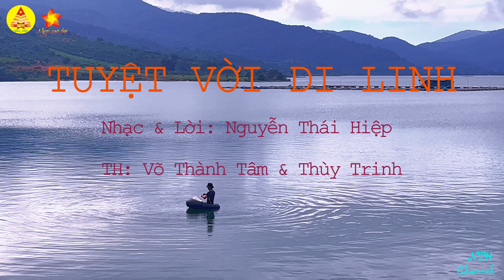TUYỆT VỜI DI LINH - Nhạc & lời: Nguyễn Thái Hiệp - CH: Võ Thành Tâm & Thùy Trinh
Tác phẩm Trại sáng tác "Di Linh Tự Hào Vươn Tầm Cao Mới" Tháng 6/2023 do Phòng VHTT - Trung Tâm VHTT & TT Huyện Di Linh phối hợp Ghi hội 2 Hội Nhạc sĩ Việt Nam Khu vực TP.HCM,  CH4 Hội Âm nhạc TP.HCM và Cty TNHH TMDV Ngôi Sao Trẻ thực hiện.
Chịu trách nhiệm truyền thông và quảng bá tác phẩm do Trung Tâm Truyền Thông & TCSK ĐH Cửu Long (UCL) và Cty TNHH Truyền thông- Sự kiện Red Roses thực hiện.
Biên tập & Dàn dựng: NS Nguyễn Thái Hiệp
TUYỆT VỜI DI LINH - Nhạc & lời: Nguyễn Thái Hiệp
(Lyrics)
Về đây với anh vùng đất an lành, về đây với anh miền đồi núi xanh.
Về thăm cô gái Kơ-Ho múa điệu cồng chiêng. Về thăm dòng Thác Bobla linh thiêng hùng vĩ.
Về đây với em vùng đất đại ngàn. Về đây với em với rừng thông xanh.
Về thăm sơn nữ Liliang với nụ cười duyên.
(Lần1)Về thăm rừng nùi cao nguyên Dji Ring Brăh Jàng
(Lần 2) Về thăm hồ nước Kala xanh trong hiền hòa.
(Rf)
Về đây nhé anh! Về đây nhé em! Về đây quê hương ta Di Linh dấu yêu.
Về đây quê hương ta Di Linh tình nghĩa. Vùng  đất yên bình. Vùng đất tiềm năng.
Thác suối reo vui nơi đây trong lành. Di Linh chốn bình yên.
Nắng gió cao nguyên Di Linh hiền hòa.Trà cà phê đằm thắm.
Đón khách muôn phương với bao chân tình như khi đón người thương.
Để mãi nơi đây tương lai rạng ngời. Di Linh ơi tuyệt vời.
Góp sức bên nhau ta xây nơi này. Di Linh sẽ phồn vinh.
Ấm áp bên nhau yên vui chan hòa, vì quê hương ngày mới.
Khúc hát yêu thương biết bao ân tình, bao mơ ước niềm tin
 *** Kết nối: Phòng VHTT Huyện Di Linh; TTVH -TT Huyện Di Linh - CTY TNHH TMDV Ngôi Sao Trẻ
CTY TNHH TMDV NGÔI SAO TRẺ: @ctytnhhtmdvngois...
Kênh UCL News: / @uclnews
FB Nguyễn Thái Hiệp:    / @nhacsinguyen.  .
* Bản quyền thuộc: UBND HUYỆN DI LINH - CTY TNHH TMDV NGÔI SAO TRẺ & TÁC GIẢ